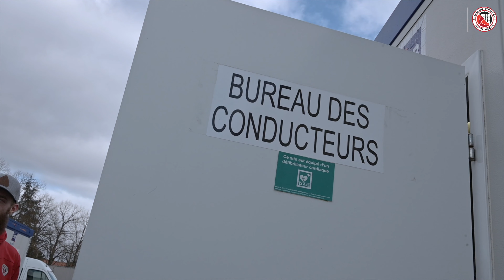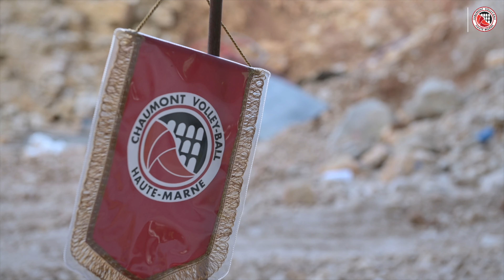Visite du futur complexe Palestra à Chaumont avec les volleyeurs du CVB 52.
Grâce à cette vidéo, découvrez les coulisses du futur complexe Palestra à Chaumont.
La visite s'est faite avec Bruno Weingaertner et Pascal Babouot, qui ont pu faire découvrir aux volleyeurs du CVB 52 le futur complexe qui leur permettra de disputer les plus grandes compétitions européennes à domicile.